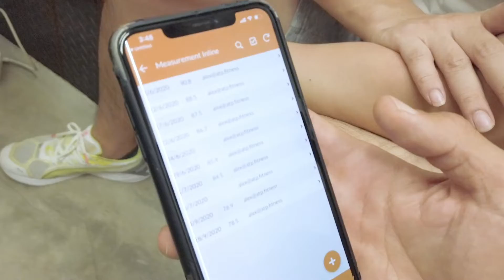DNA | EP: 05 FROM FLAB TO AB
ATP and Alex prep Hotdog for his impending storm of a schedule during the Street Fighter League tournament being held in North America.But before he heads off the team at ATP are going to extra lengths to make sure Hotdog's break outside the gym doesn't mean a break from his workout.
比參加北美快打旋風比賽更重要的是，ATP幫Hotdog規劃了一系列的訓練日程，讓他即便不在健身房也能持續地訓練！